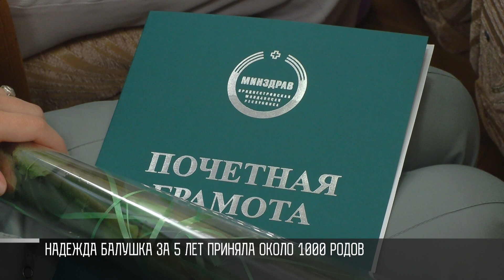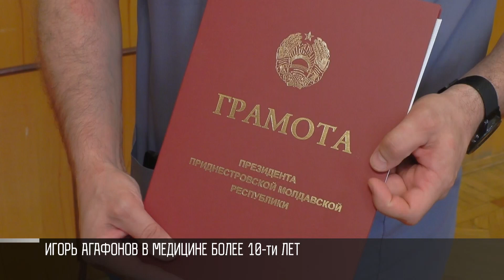Праздник для медиков в Тирасполе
В это воскресенье в Приднестровье отметят День медика. Сегодня в медучреждениях прошли праздничные концерты и награждение лучших работников.